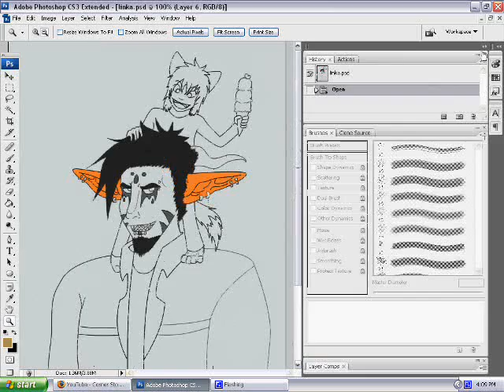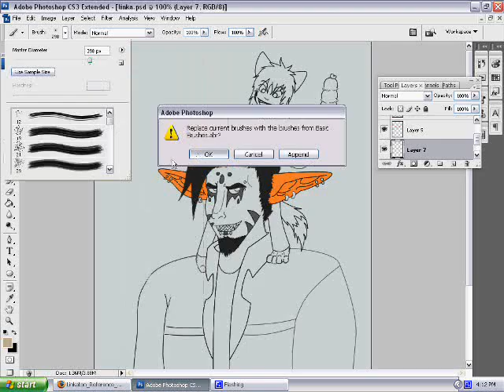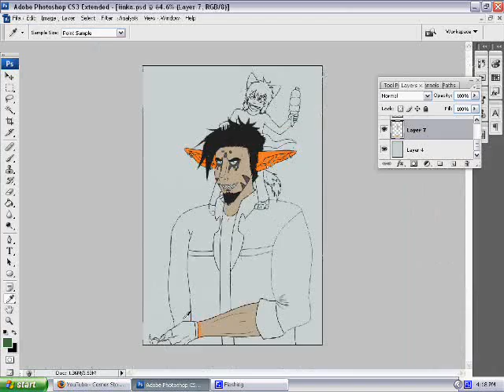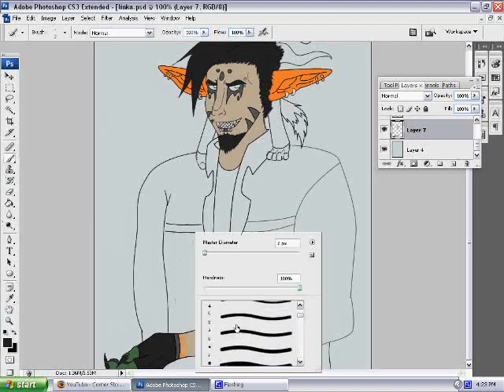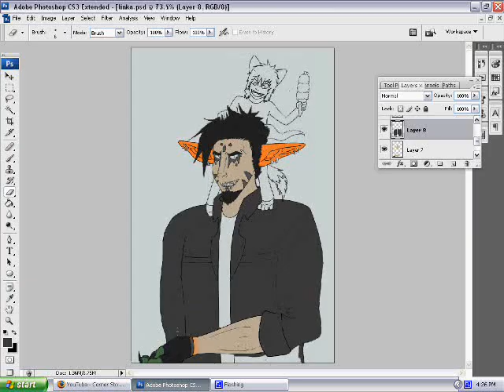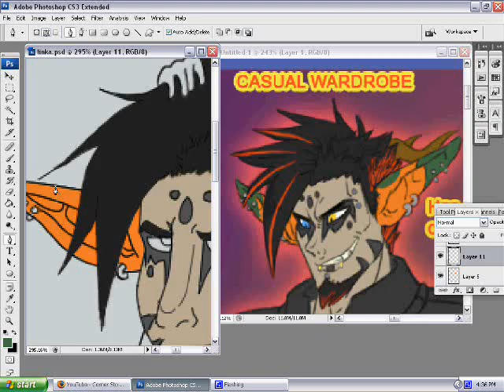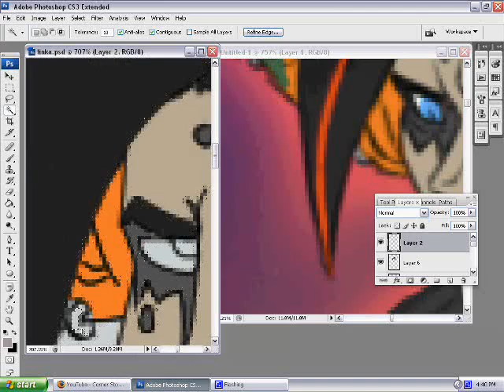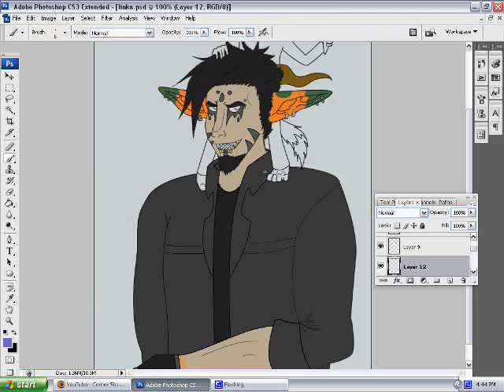Colouring Linka vid 1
vid one of a mass of uploads. I have a feeling audio swap's gonna hit.